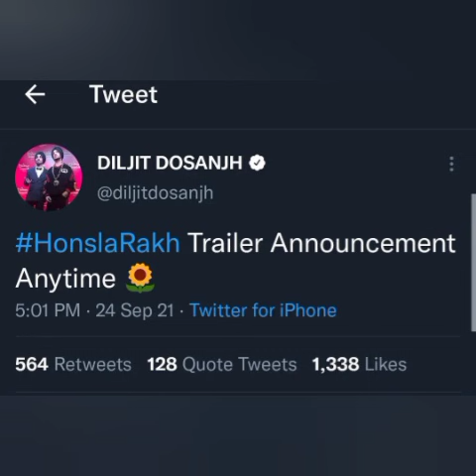shehnaaz : हौसला रख के ट्रेलर के लिए टवीट् और विडियो पोस्ट कर दिलजीत ने की आफिसयल घोषणा